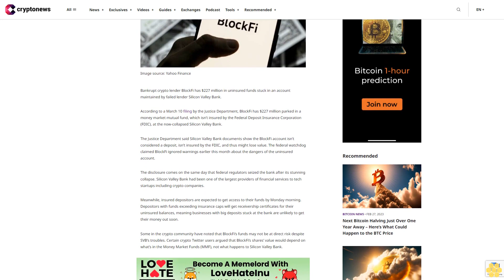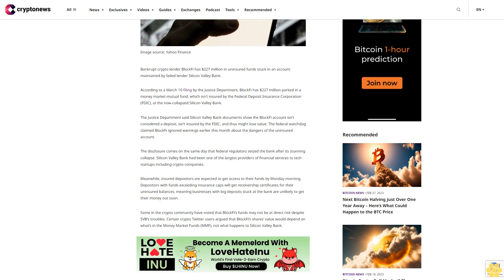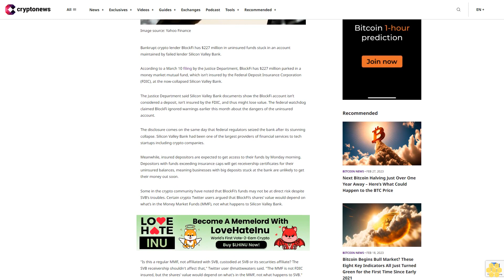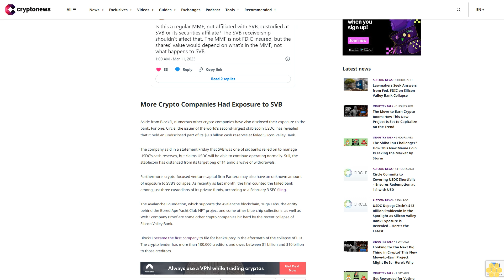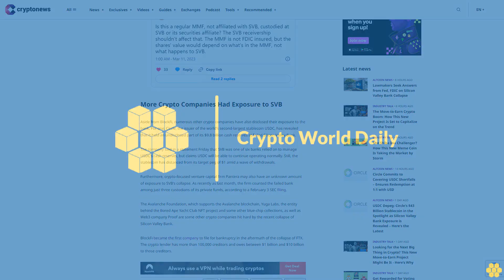Bankrupt Crypto Lending Platform BlockFi Faces Potential $227 Million Loss in Uninsured Funds at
Bankrupt Crypto Lending Platform BlockFi Faces Potential $227 Million Loss in Uninsured Funds at Silicon Valley Bank – What's Going On?

Bankrupt crypto lender BlockFi has $227 million in uninsured funds stuck in an account maintained by failed lender Silicon Valley Bank.

According to a March 10 filing by the Justice Department, BlockFi has $227 million parked in a money market mutual fund, which isn’t insured by the Federal Deposit Insurance Corporation (FDIC), at the now-collapsed Silicon Valley Bank.

The Justice Department said Silicon Valley Bank documents show the BlockFi account isn’t considered a deposit, isn’t insured by the FDIC, and thus might lose value. The federal watchdog claimed BlockFi ignored warnings earlier this month about the dangers of the uninsured account.

The disclosure comes on the same day that federal regulators seized the bank after its stunning collapse. Silicon Valley Bank had been one of the largest providers of financial services to tech startups including crypto companies.

Meanwhile, insured depositors are expected to get access to their funds by Monday morning. Depositors with funds exceeding insurance caps will get receivership certificates for their uninsured balances, meaning businesses with big deposits stuck at the bank are unlikely to get their money out soon.

Some in the crypto community have noted that BlockFi’s funds may not be at direct risk despite SVB’s troubles. Certain crypto Twitter users argued that BlockFi’s shares’ value would depend on what’s in the Money Market Funds (MMF), not what happens to Silicon Valley Bank.

The SVB receivership shouldn't affect that," Twitter user @mattwwaters said. "The MMF is not FDIC insured, but the shares' value would depend on what's in the MMF, not what happens to SVB."

More Crypto Companies Had Exposure to SVB.

Aside from BlockFi, numerous other crypto companies have also disclosed their exposure to the bank. For one, Circle, the issuer of the world's second-largest stablecoin USDC, has revealed that it held an undisclosed part of its $9.8 billion cash reserves at failed Silicon Valley Bank.

The company said in a statement Friday that SVB was one of six banks relied on to manage USDC's cash reserves, but claims USDC will be able to continue operating normally. Still, the stablecoin has distanced from its target peg of $1 amid a wave of withdrawals.

Furthermore, crypto-focused venture capital firm Pantera may also have an unknown amount of exposure to SVB's collapse. As recently as last month, the firm counted the failed bank among just three custodians of its private funds, according to a February 3 SEC filing.

The Avalanche Foundation, which supports the Avalanche blockchain, Yuga Labs, the entity behind the Bored Ape Yacht Club NFT project and some other blue-chip collections, as well as Web3 company Proof are some other crypto companies hit hard by the recent collapse of Silicon Valley Bank.

BlockFi became the first company to file for bankruptcy in the aftermath of the collapse of FTX. The crypto lender has more than 100,000 creditors and owes between $1 billion and $10 billion to those creditors.